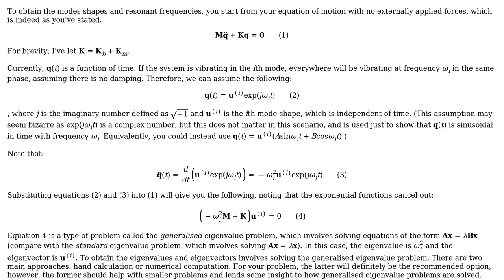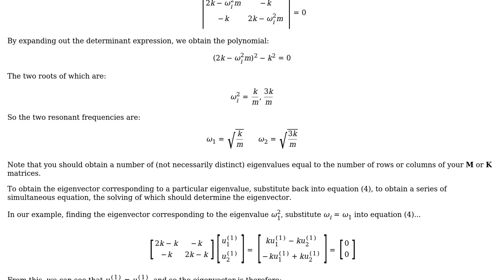Engineering: How to simulate the Natural Frequencies of a Planetary Gearbox?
With thanks & praise to God, and with thanks to the many people who have made this project possible! You are responsible for your own actions.